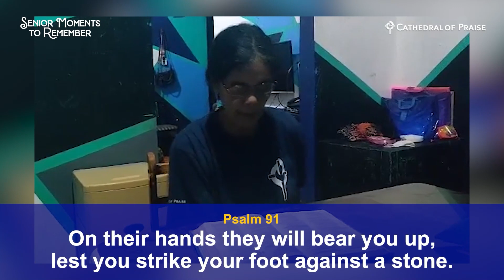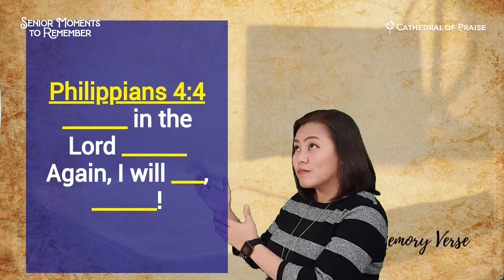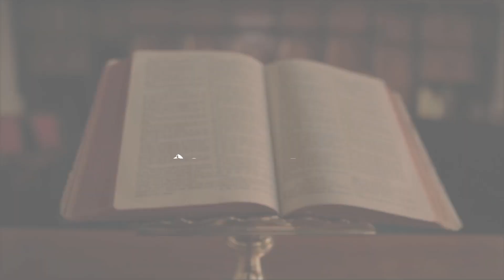Senior Moments to Remember - August 17, 2021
Senior Moments to Remember
Here at Senior Moments to Remember, we make sure never to forget God's faithfulness and all of the great things that He has done and will still do!